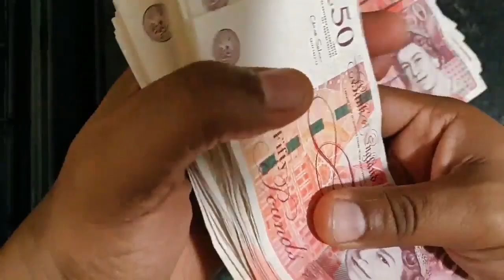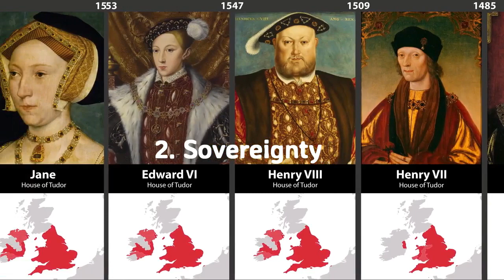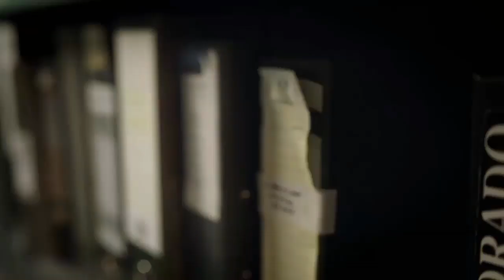Top 10 reasons | Why BREXIT could be a good idea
Check our list of reasons why BREXIT could be a good thing!